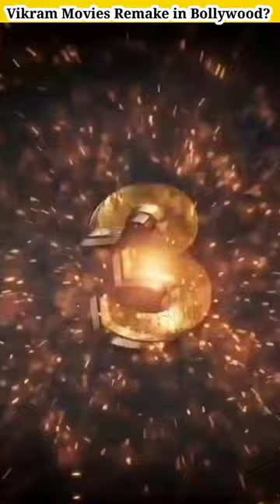Vikram की ऐसी Blockbuster फिल्में जिनका रीमेक Bollywood में देखने को मिला?